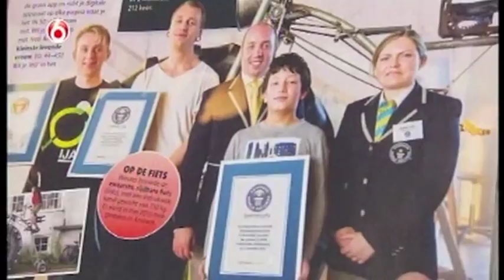Juggler Niels Duinker presenting the Guinness Book of Records 2014 at TV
Juggler Niels Duinker (3-times) Guinness World Records record holder presenting the very first copy of the 2014 Guinness Book of Records at national TV in his home country of the Netherlands